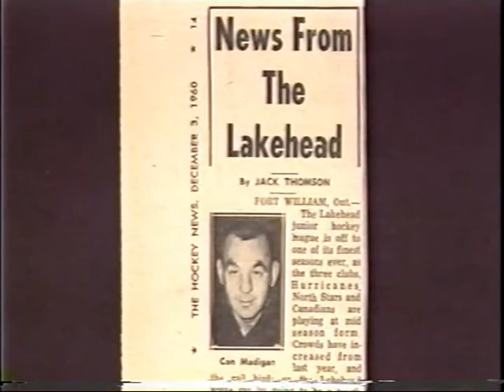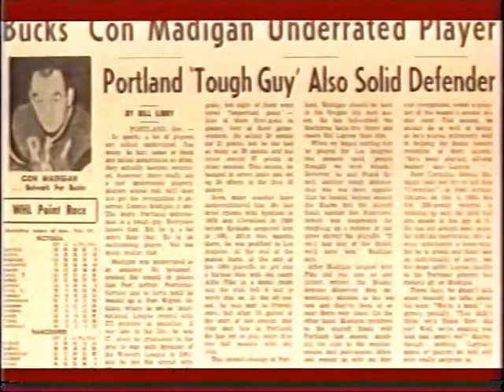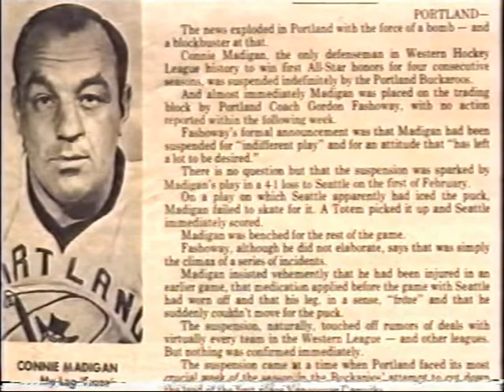Connie Madigan 2001 Inductee Northwestern Ontario Sports Hall of Fame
Induction video profiling the career of Northwestern Ontario Sports Hall of Fame 2001 Inductee Connie Madigan.